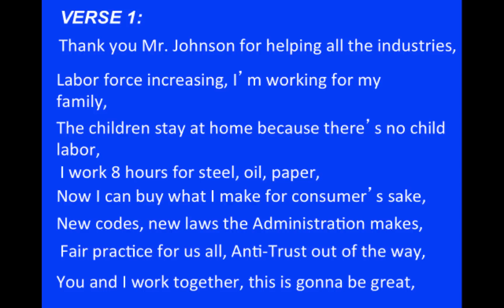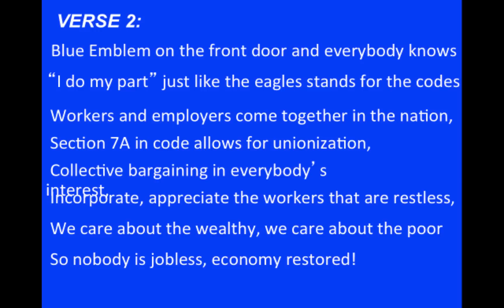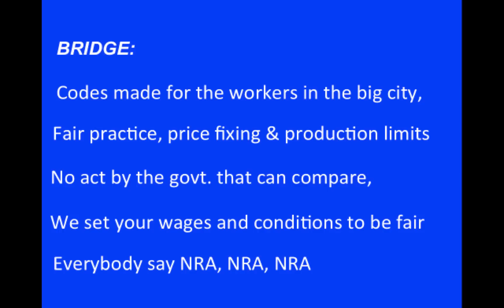National Recovery Act New Deal Project (Parody of Jay Z "Empire State of Mind")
Class project on the National Industrial Recovery Act of 1933. Parody of Jay Z "Empire State of Mind"